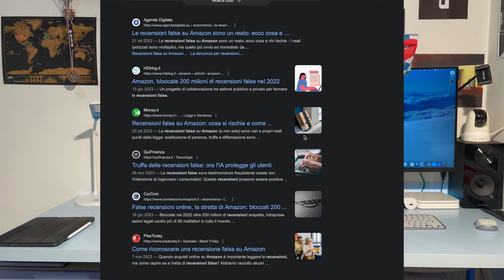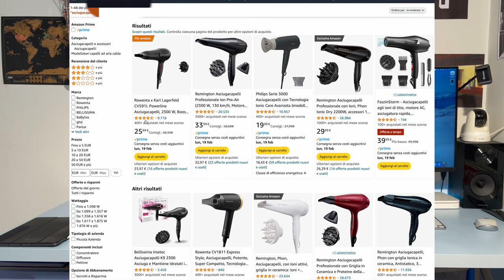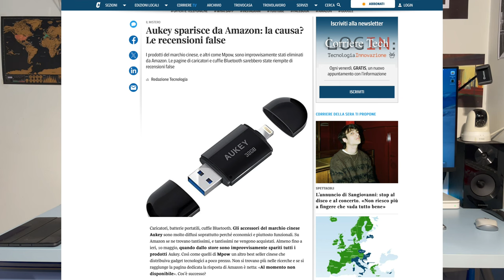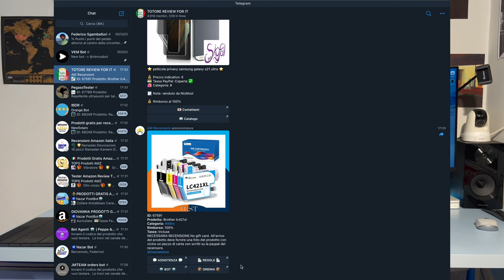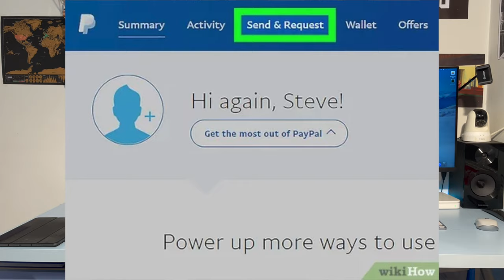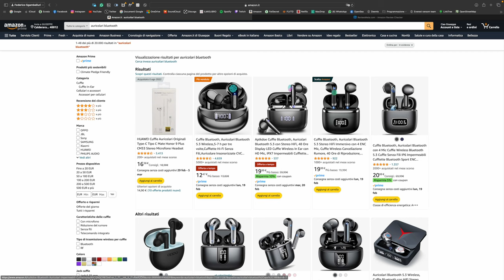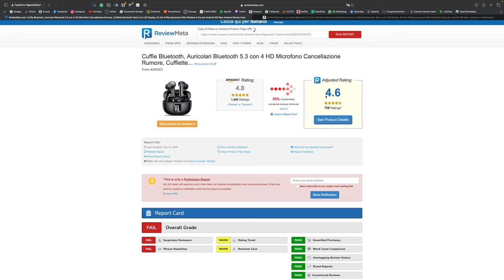Se usi questa APP allora sei stato TRUFFATO!